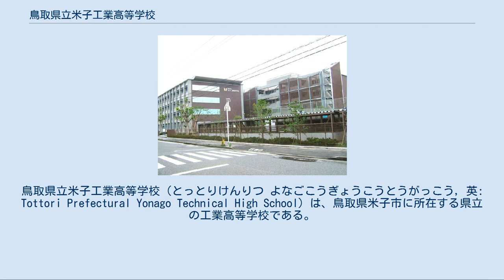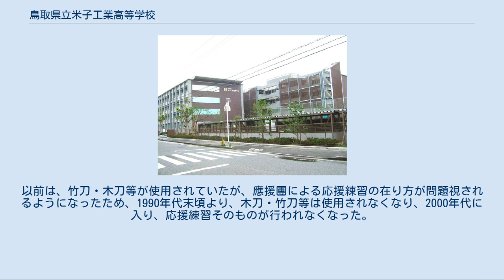鳥取県立米子工業高等学校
鳥取県立米子工業高等学校（とっとりけんりつ よなごこうぎょうこうとうがっこう, 英: Tottori Prefectural Yonago Technical High School）は、鳥取県米子市に所在する県立の工業高等学校である。
略称「米工」。
 歴史 1923年（大正12年）に開校した「鳥取県立工業学校」（実業学校）を前身とする。
2013年（平成25年）に創立90周年を迎えた。
 設置課程・学科 全日制課程 5学科（各科定員 38名） 校章 校歌 歌詞は3番まであり、各番に校名の「米子工業高校」が登場する。
 制服 2003年（平成15年）より、男女とも、グレーのブレザーにネクタイ、チェック柄の標準ズボン（男子）、プリーツスカート（女子）となっている。
改定前は、男子は標準学生服（いわゆる学ラン）、女子は、黒に近い紺地に白線三本、紺のネクタイのセーラー服であった。
男子は制服の襟の部分、女子はポケット部分に、校章及び科のマークのバッジを付けていた。
 同窓会 「米工会」と称されている。
東京、関西、東海、県内各地に支部を持つ。
また「華の会」と称される出身女子の会も存在する。
校内に同窓会館（米工会館）があり、1階は食堂・購買、2階には和室二部屋があり、部活動の合宿や、茶道部の部活動に使用されている。
 設立にいたる経緯 工業学校時代 新制工業高等学校 学校祭 「米工祭」と呼ばれている。
文化の部が2日間、体育の部が1日間、計3日間にわたり9月下旬から10月上旬に開催される。
各クラスがユニフォームを制作する。
かつてはクラスごとに張り子を制作するのが伝統であったが、2000年代に入り学校の造改築が進むと校地が狭くなり（グランド部分に校舎が建てられ、老朽化した校舎部分の一部を取り壊してグランドにするため）、張り子は制作されなくなった。
 なお、体育祭では、33人リレー（仮称。人数は毎年変わる。その年度に一番生徒数の少ないクラスに合わせる。）が行われ、学年ごとのクラス（学科）対抗で、一人100mの、クラスのほぼ全員参加のリレーとなる。
なお、女子生徒には15mのハンデが与えられる（女子は85m、クラスの最初に走る。女子が複数人出場する場合、そのクラスの始めに女子が続けて走る。） 球技大会 毎年秋に行われる。
競技は固定しておらず、毎年、生徒会にて決定する。
 強歩大会 毎年秋に行われていたが、1990年代末頃より行われなくなった。
 応援練習 新入生に対して4月中の1週間、生徒会（應援團）による応援練習が行われていた。
指導される曲目は、校歌、応援歌2曲である。
この応援練習を乗り越えて真の米工生になったと言われる。
以前は、竹刀・木刀等が使用されていたが、應援團による応援練習の在り方が問題視されるようになったため、1990年代末頃より、木刀・竹刀等は使用されなくなり、2000年代に入り、応援練習そのものが行われなくなった。
 運動部 文化部 卒業生 指導者